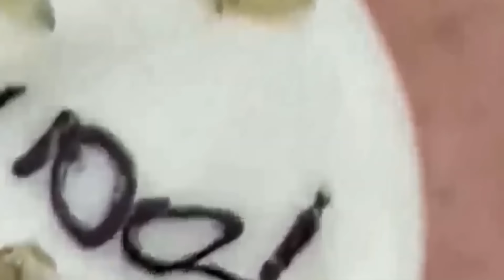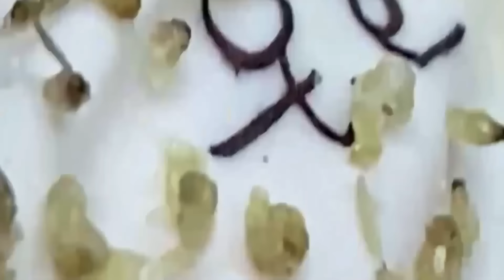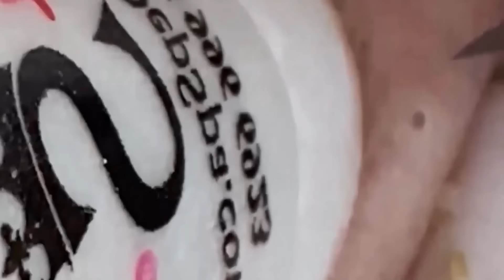𝐂𝐡𝐢𝐥𝐥 𝐘𝐨𝐮𝐫 𝐋𝐢𝐟𝐞 𝐖𝐢𝐭𝐡 𝐋𝐍𝐆 𝐒𝐤𝐢𝐧 𝐂𝐚𝐫𝐞 #168